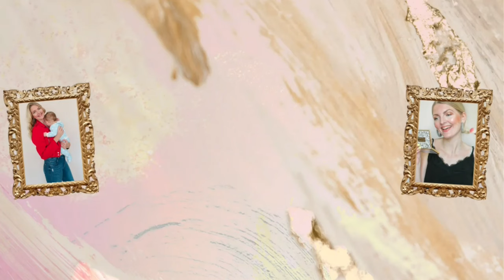PANDORA COLLECTION 2024🩷WHAT'S ON MY PANDORA BRACELETS | My Pretty Everything